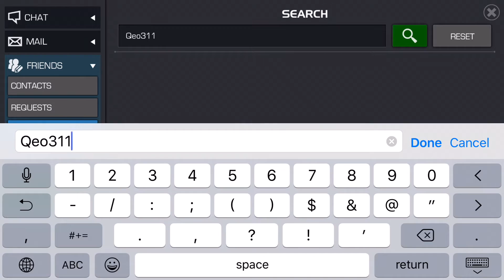Duel Skirmish #1(Dr Strange) - [Marvel: Contest of Champions]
This is a duel skirmish match against an easy Dr Strange opponent and this video is meant to be helpful in locating one.